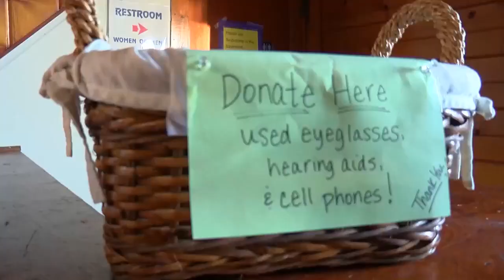Timewell Lion’s Club annual breakfast fundraiser this Saturday